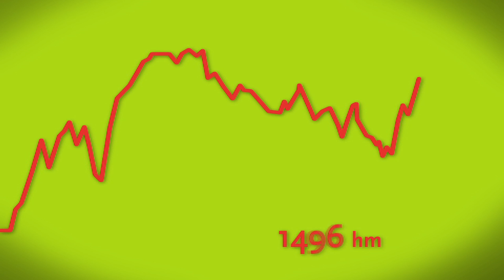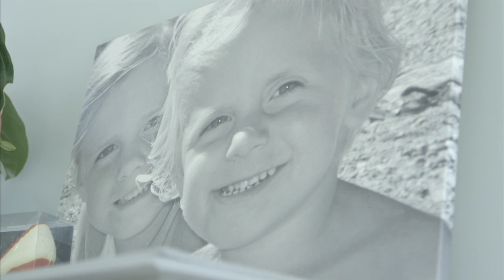DuchenneHeroes 2014 - Dag 1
De start van Duchenne Heroes 2014 is een feit!
Vertrokken vanuit Givet en gefinisht in Bure!